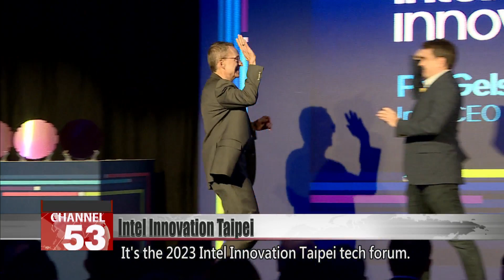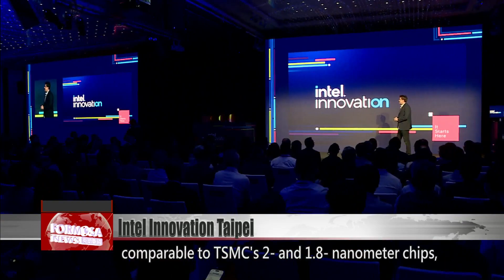Pat Gelsinger attends 2023 Intel Innovation Taipei｜Taiwan News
Intel CEO Pat Gelsinger is in Taiwan to attend the 2023 Intel Innovation Taipei. It’s his fifth trip to Taiwan since becoming CEO, and his second visit this year. At the event, Intel unveiled its latest hardware designed for advanced AI capabilities. The crowd was a who’s who of Taiwanese tech players, including Acer and ASUS.

On his way to the stage, Intel CEO Pat Gelsinger embraces Wiwynn Chair Emily Hong and has a quick chat with Wiwynn CEO Chang Sun-lai. Also present are ASUS Chair Jonney Shih and Acer Chair Jason Chen. It’s the 2023 Intel Innovation Taipei tech forum.

Pat Gelsinger
Intel CEO
This is a composition of Intel silicon over a UCIe interface and an advanced package combining a TSMC N3E test chip as well, over an EMIB interconnection as well.

Intel worked with TSMC to produce a UCIe interface, which offers a more compact and power-efficient connection between processors and graphics cards. Gelsinger has clearly prioritized the Taiwan supply chain, having visited Taiwan five times since becoming Intel CEO. This year alone, he’s visited twice.

Yeh Wei-hsiang
FTV reporter
In the past, Intel had only held smaller innovation events in Taiwan. But this year, its Innovation Day is quite large. The computer giant has 31 partners, 28 of which are Taiwanese. Its fastest CPU yet is expected to hit the market next year.

At the event, the company showcased its high-end processors, designed for demanding tasks such as artificial intelligence. The technology can render 2D images into 3D and features vast improvements in heat dissipation, from the previous 500 watts to 1,500 watts. Gelsinger says Intel’s 20A and 18A chips, comparable to TSMC’s 2- and 1.8- nanometer chips, may be unveiled as early as next year.

Pat Gelsinger
Intel CEO
18A, No. 5 of the five nodes in four years. So this to me is sort of the finish of this incredible march that we set ourselves on, this path to delivering the next generation in scale.

Intel showed off its latest technologies at the event, which was held in the homeland of TSMC and other chip giants. With a semiconductor war raging, tech firms around the world are coming together to push the sector’s limits.